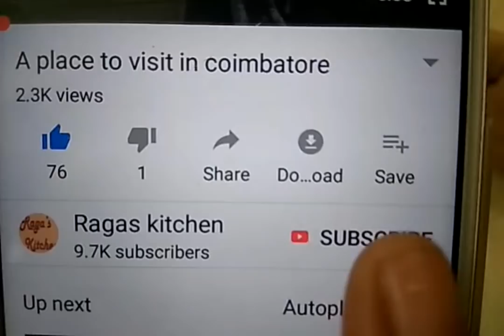முள்ளங்கியில் புதுமையான ஒரு டிஃபன்/spicy instant tiffen recipe using radish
Hi friends,
Different recipe with radish
Hope you enjoy ragas kitchen